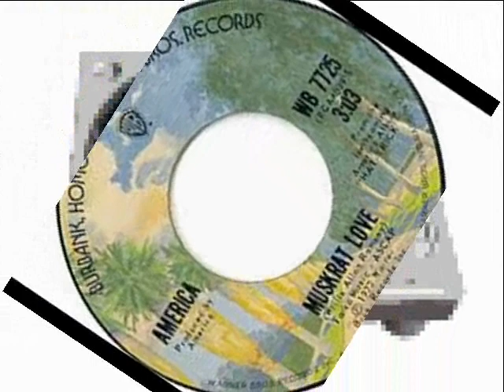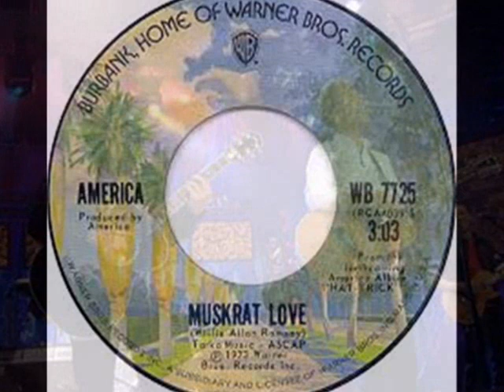AMERICA~MUSKRAT LOVE 1973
Album: Hat Trick